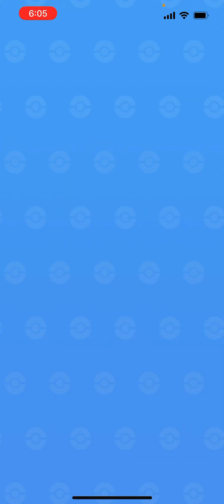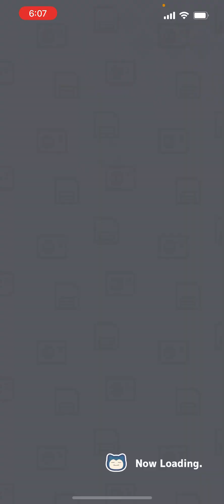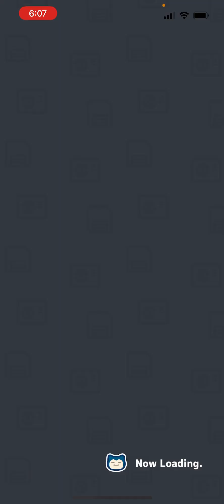ポケモンスリープ pockemonsleep 312日目312days】 【睡眠障害 睡眠不安 睡眠不足】成長記録